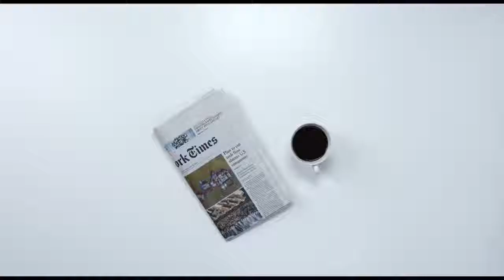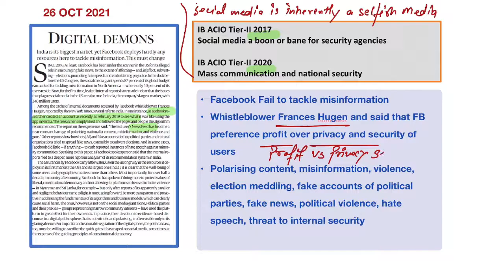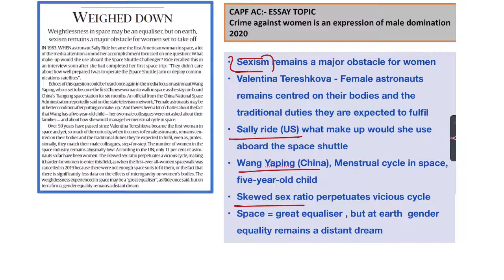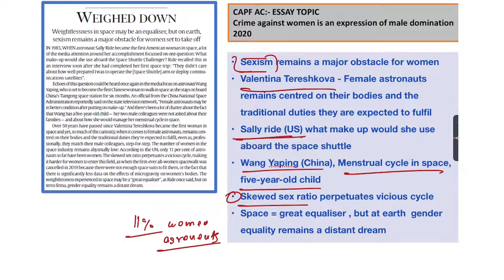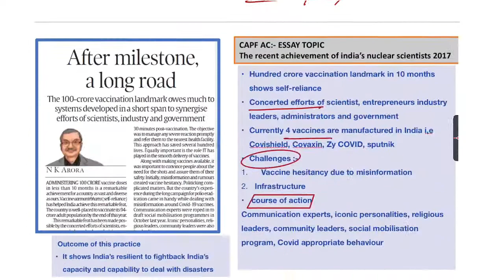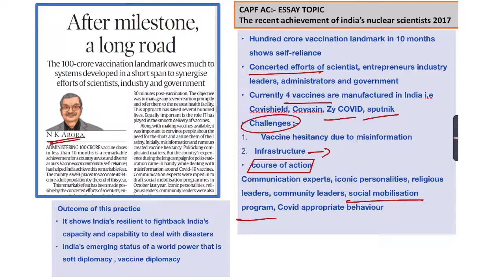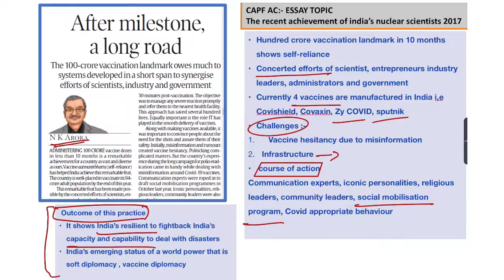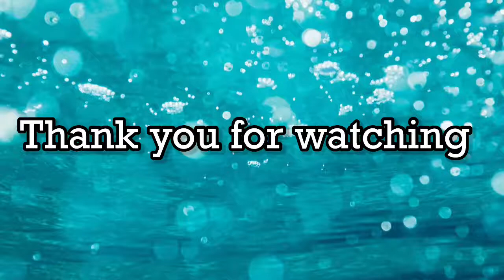DNA : Daily News Analysis || Aman Gulia || Defense Studies